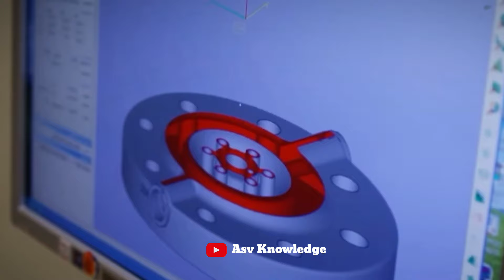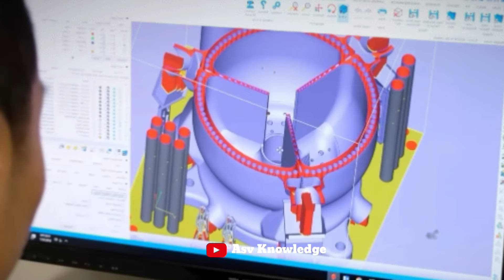दोस्त नही भाई निकला ब्रिटैन, AMCA के लिए देगा अपना 6th Gen Tempest इंजन, दुनिया का पहला देश बना भारत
In this video we discuss about Two big updates on Indian AMCA Fighter Jet and 6th Gen Tempest  Fighter Jet.

First - India Looking for 3d printing technology for AMCA AMCA Fighter Jet production.

Second - UK company Rolls Royce offer Its 6th Gen Tempest  Fighter Jet engine for AMCA.

Asv Knowledge एक ऐसा YouTube channel है जिसपर आपको Defence ( डिफेंस ),  Geopolitics, Finance , Foreign policy , Indian Relations and Indian GDP से जुड़ी अपडेट्स सबसे पहले देखने के लिए मिलती है। Make in India Latest Defence Update से जुड़ी वीडियो को प्राप्त करने के लिए , Asv Knowledge को follow जरूर करे ।